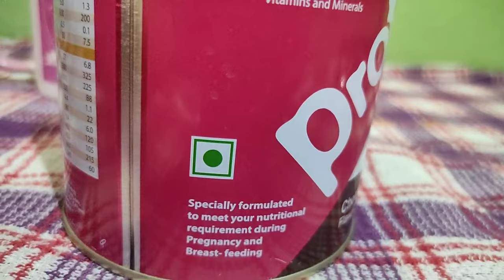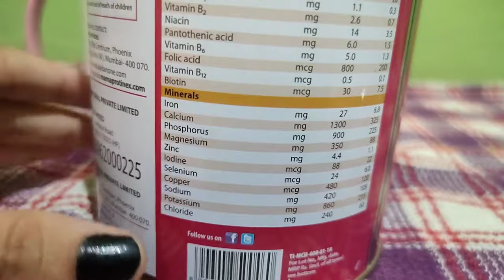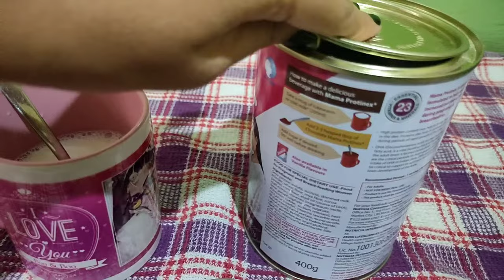Protein powder | Mama Protinex के फायदे | Protinex mama review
Mama Protinex supplement for pregnancy | Cover Morning Sickness & Breast feeding
Some time women feel morning sickness and weakness during pregnancy so it will help to reduce such type of problems and It also help to increase breast feeding because this product help on it. The lady who is 15 weeks pregnant then she ( pregnant women ) take easily with doctor concern . It would be nice for best supplement in pregnancy.